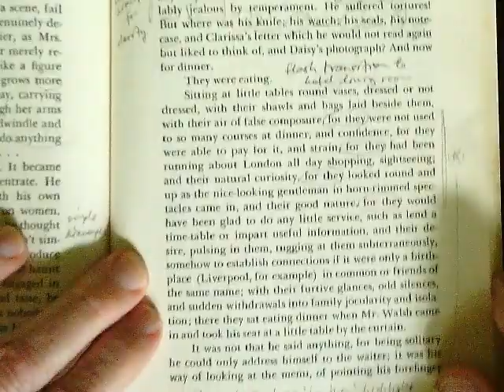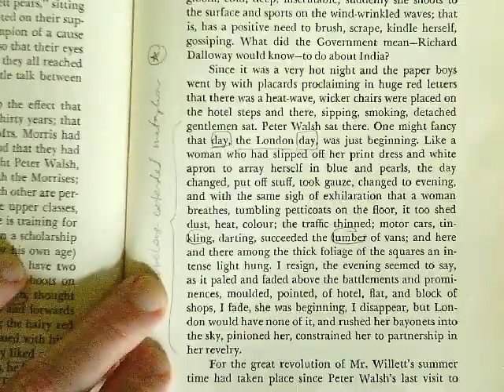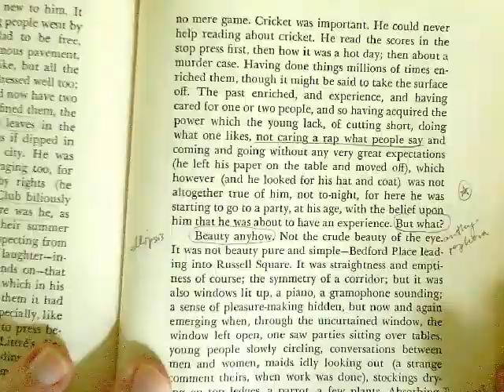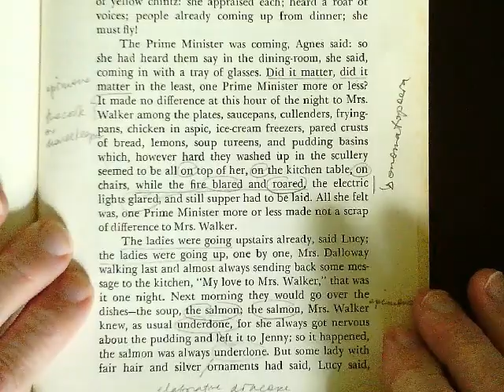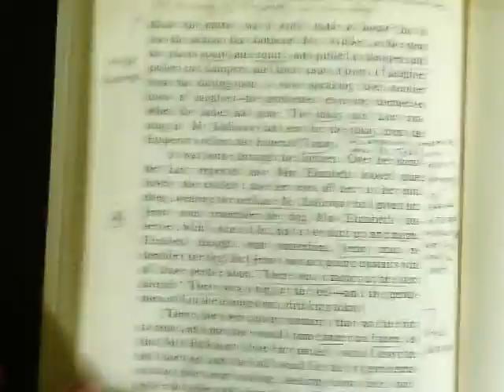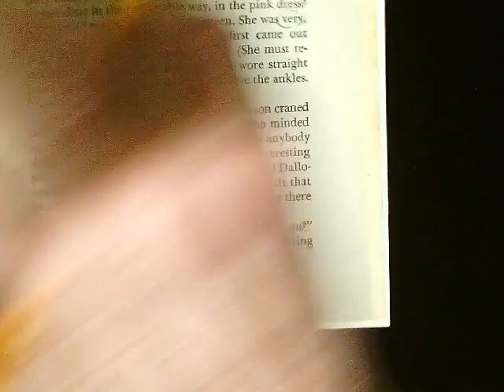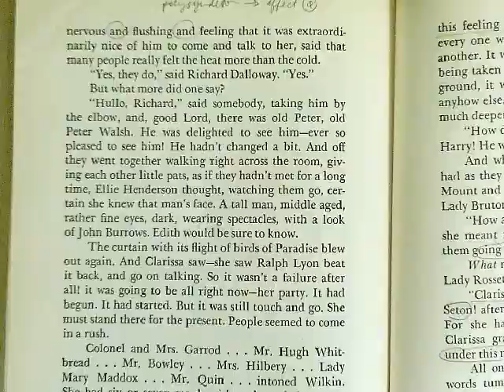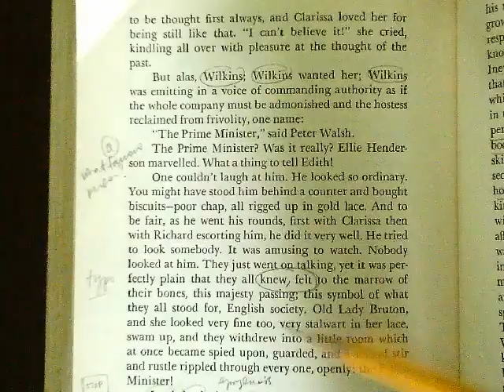A glossing of Mrs Dalloway pp 159-172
Let's get this party started! In a hop and skip and jump we have bounded from Peter's supper at his hotel to Mrs. Dalloway's party! And with the narrative finding its ultimate center--the soiree at Chez Dalloway--we will see more and more examples of rhetorical Figures of Omission: the frenetic nature of the party itself, the myriad people (the cross-section of English life we spoke of in the introductory presentation), their myriad thoughts, will all be reflected in the narrative techniques Virginia Woolf uses to narrow the distance between the narrative experience and the reader's experience.